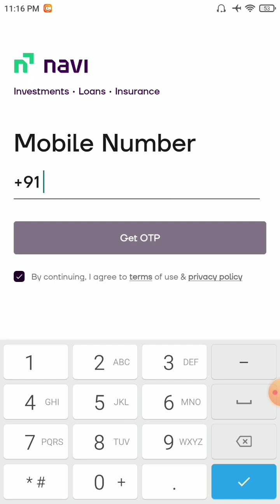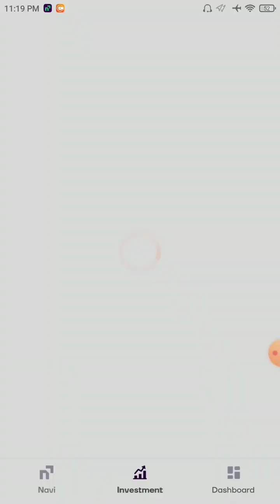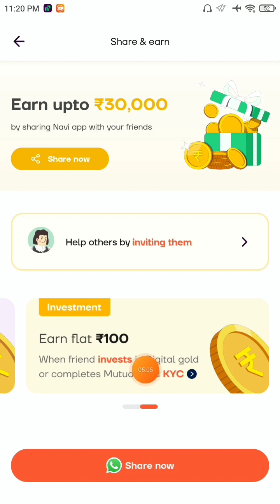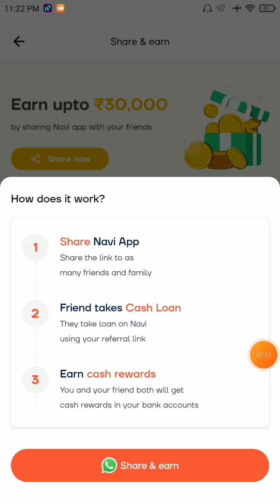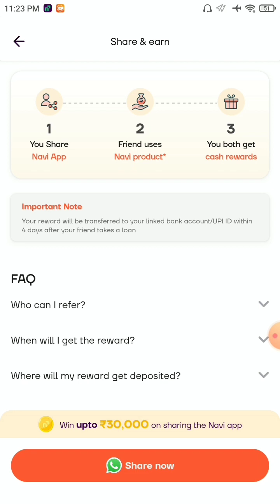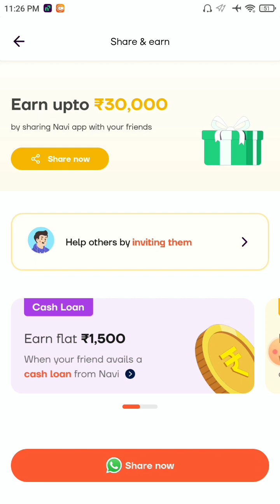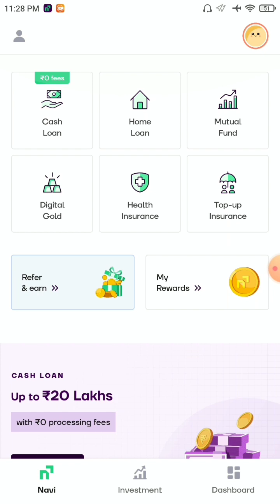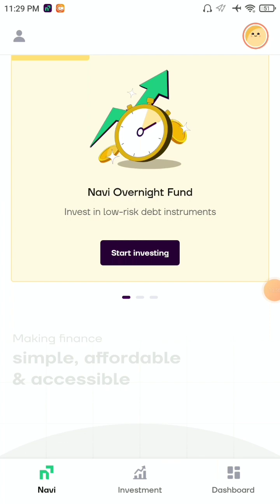Navi App Se Paise Kaise Kamaye | Navi App Refer And Earn | Navi Loan App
Topic ---
10 rupees
navi
navi loan apply
navi loan
navi app
navi loan app review
navi loan kaise lete hain
navi loan app interest rate
navi loan apply 2023
navi loan interest rate
navi loan 2023
navi personal loan 2023
navi loan process
apply navi loan
navi online loan
navi loan app review 2023
navi bank loan
instant personal loan
navi loan app se paise kaise kamaye
loan app
navi refer and earn unlimited trick
navi refer and earn process
navi loan app fake or real
loan kaise le mobile se
navi loan app sahi hai ya galat
about navi loan app
navi cash loan 2023
navi personal loan apply online
navi loan kaise le
how to apply navi loan
navi loan fake
navi app se kaise paise kamaye
navi app refer and earn problem
navi se loan kaise le
navi refer and earn withdraw
navi app loan
best loan app
navi app kya hai
loan
star gyan
solutions prakash
navi app refer karke paise kaise kamaye
navi app kya hai kaise use kare
navi app me investment kaise kare 10 rupees
navi app me investment kaise kare
navi app refer and earn trick
navi app se paise kaise kamaye without investment
navi app se paise kaise kamaye withdrawal
navi video kyc
navi personal loan apply
navi mutual fund kya hai
navi mutual fund me invest kaise kare
navi app se paise kaise kamaye in hindi
how to invest in navi mutual fund
navi mutual fund
loan apps
navi loan app telugu
sharad loot
how to earn money from navi app
navi personal loan telugu
navi personal loan kaise apply kare
loan app kannada
new loan app
navi app refer and earn today
navi app se loan kaise le sakte hain
navi bank verification failed
navi app me bank verification kaise kare
navi loan app bank verification failed
navi loan app bank verification
navi loan app 2023
navi personal loan interest rate
personal loans
how to get loan from navi app
bank statement upload failed in navi app
trakin trading
navi app se kaise loan le
navi loan kaise lete hai
top 3 loan apps
navi se loan kaise lete hai
how to get navi loan
navi loan kaise apply karen
navi loan kaise le mobile se
navi loan apply online
navi loan full details
navi loan fake or real
navi loan full process
navi loan eligibility
navi loan details
navi loan credit score
navi loan charges
navi loan benefits
how to delete navi account permanently
how to delete account in navi app
how to delete account in navi
navi account delete kaise kare
navi account delete
navi app account delete
navi app account delete kaise kare
navi loan app account delete kaise kare
navi loan app account delete
navi loan app delete account

Hastags:---